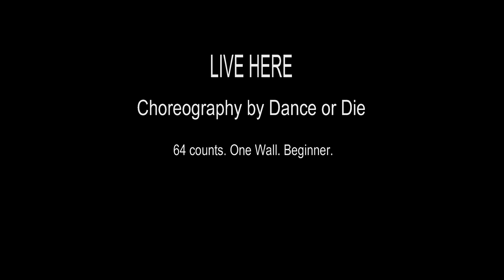How to dance LIVE HERE 64 Counts Beginner Country Line Dance.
IF YOU ALREADY KNOW HOW TO DANCE “LIVE HERE” BUT YOU WANT TO PRACTICE IT, THERE IS A TRAINING VIDEO ON THIS

Angela Inoges and Manuel Perez are a couple of choreographers known as “Dance or Die.” Behind them already have a super-hit, “For Judy” that say a lot about their work.

LIVE HERE is a dance built for the Martina McBride’s version of the song “Love’s Gonna Live Here.” It has 64 counts, no tags nor restarts and only one wall. It’s labeled for beginners although it is in the edge between beginners and intermediates.

When you started to learn this choreo, you will be surprised by the fact that some groups of steps are riding over two pacts of eight counts. So, you will see a “Jazzbox” split in half and a couple of “Triple Steps” separated from its last movement.

Definitely, this `practice is not to my liking, but as soon as you put the music on and start dancing LIVE HERE, everything makes sense and fits perfectly, haute couture tailored.

The music is delicious, and the dance is precisely cut to size. You’ll love it!!!

As ever, practice the steps in groups of eight, just as they are shown in the video. It will be a great help to have on hand the step sheet which you will find

I hope you enjoy this “LIVE HERE.”

Xavi Barrera

‪#‎HowToLineDancing‬‬‬‬‬‬‬‬‬‬‬‬‬‬‬‬‬‬‬‬‬‬‬‬‬‬‬‬‬‬‬
#‎LineDance